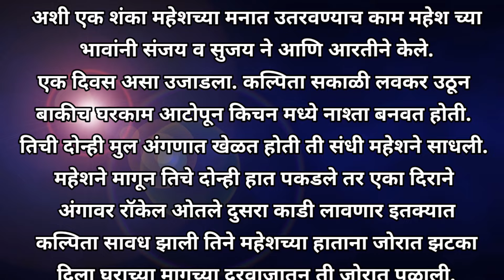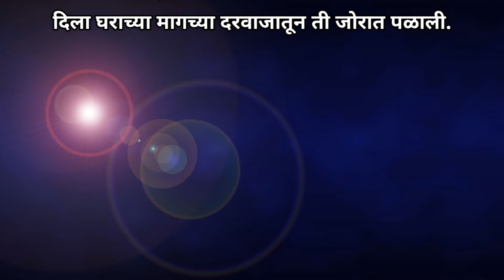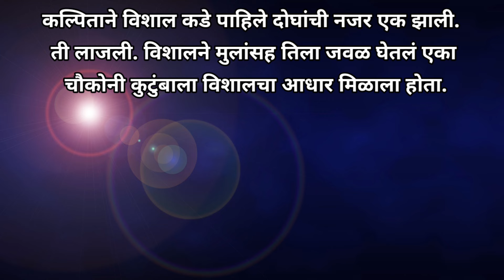मराठी हृदयस्पर्शी कथा / मराठी कथा / बोध कथा / Marathi katha / bodha katha /